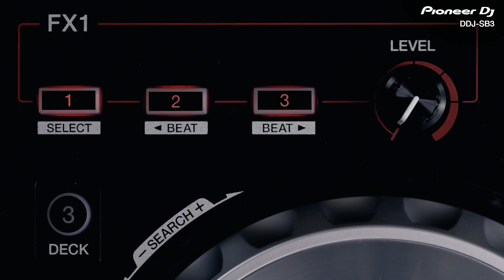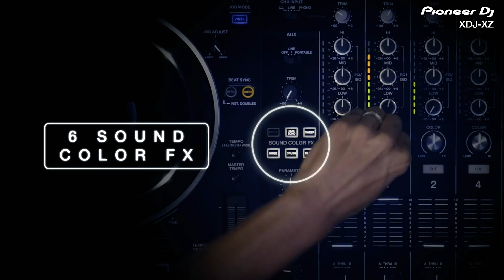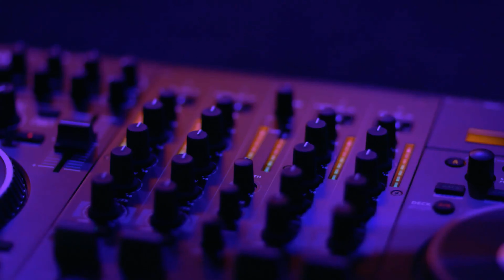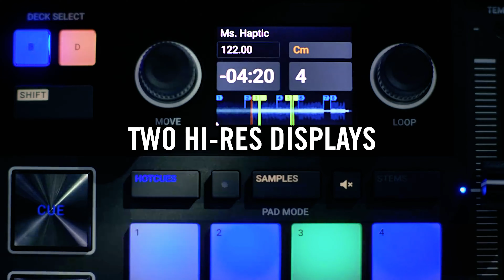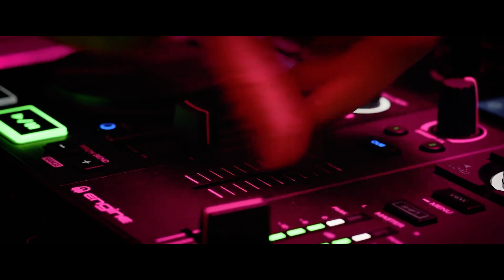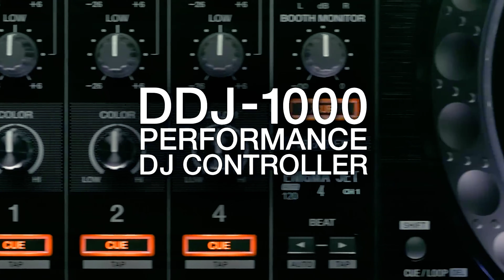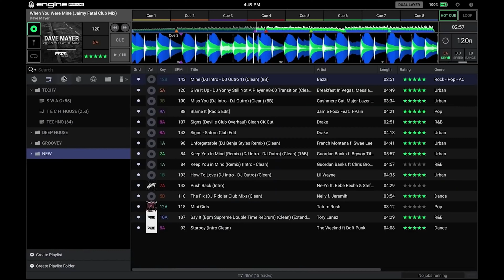Top Ten DJ Controllers for 2020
On todays show we are talking DJ controllers I figured rather than making a top ten lists full of random gear I would talk about my favorite controllers for 2020. These range from 89 bucks to 3000ish so there is literally something for everybody. There are a ton of different reasons to pick gear it all depends on what type of music you play what your set up looks like space weight connections durability. Before I get into my list stop what you are doing press like like button hit subscribe and make sure you leave a comment below I want to hear what gear you use and what do you think is the best controller. Alrighty lets get to the list

00:00 - intro
01:02 - DJ Keo Ramble
03:00 - Pioneer DDJ-SB3
04:03 - Pioneer XDJ-XZ
04:42 - Numark DJ2Go2
05:19 - Roland DJ-707M
05:55 - Traktor S4 – MK3
06:31 - Denon Prime 4
07:35 - Pioneer DDJ-SX3
08:24 - Roland 202
09:14 - Denon Prime go
09:54 - Pioneer DDJ-1000